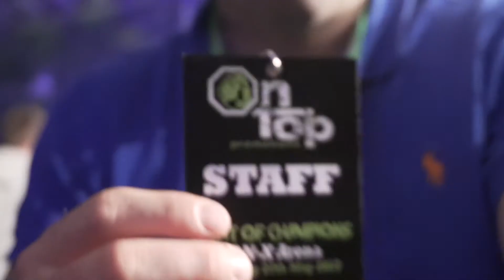OnTop - Night of Champions | Vlog_001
First blog of my new series, shot using my new camera Sony a6300

Hey guys! I'm starting a blogging series so heres my first attempt! :) Hope you guys enjoy the video!

Cameras used: Sony a6300